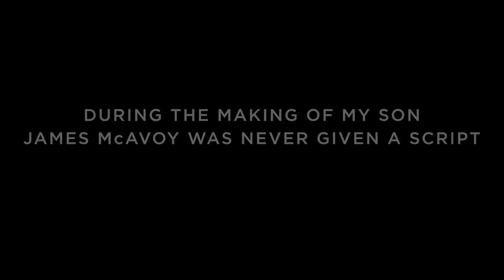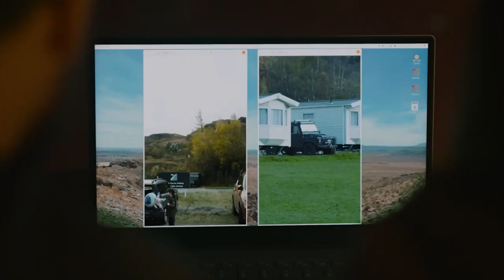MY SON Trailer (2021) || James McAvoy, Claire Foy, Drama Movie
Driving in the heart of the Highlands, Edmond Murray receives a call from his ex-wife, in tears. Their 7-year-old son has gone missing from a campsite. Soon, it becomes clear that the child has been kidnapped, and the parents give way to despair.